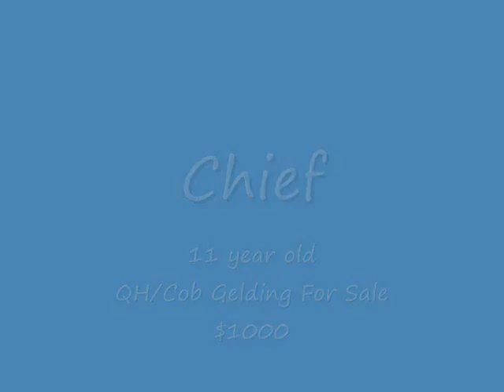Chief Movie QH/COB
Chief is an 11 year old Qh/ Cob cross for sale. Asking $1000 for him.
SOLD